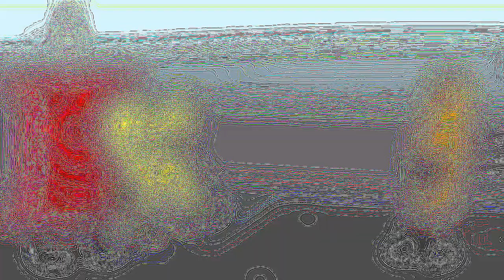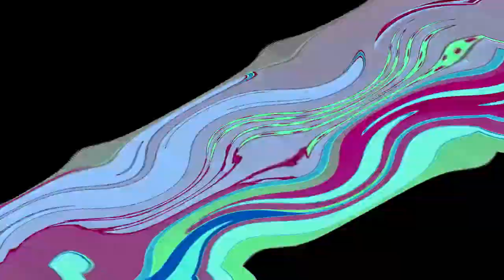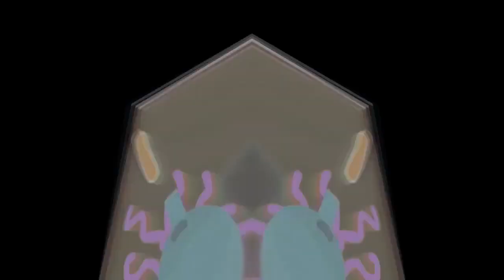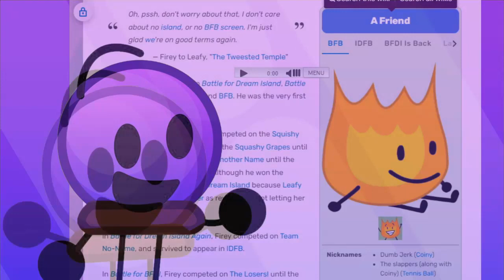Veg Replace Tennis NOBODY Remembers These BFDI Characters Rounds